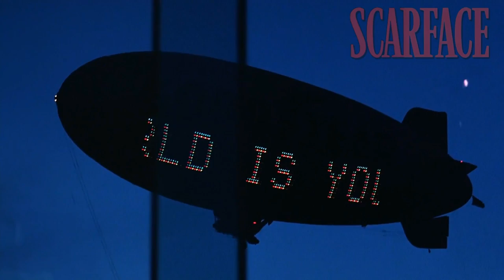Push It To The Limit (El precio del poder) video clip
Paul Engemann - Scarface ( Push it to the limit)
Esta cancion me gusto al ver la pelicula y ver como tony crece y crea un imperio.
Me gusto mas cuando en canales de cable veia el trailer o propagandas de scarface (caracortada) y colocaban la cancion de fondo Push It To The Limit con las mejores esenas de la pelicula como por emplo:
Tony fumando un puro , en su oficina, cuando mira al cielo y ve the word is your (el mundo es tuyo) ect .

Paul Robert Engemann (nacido el 15 de octubre 1957) es un cantante de música pop de 1980 mejor conocido por su canción de 1983 "El precio del poder (Push It to the Limit)". La canción figurado de manera prominente en la película Scarface, que fue lanzado en el mismo año.

Al Pacino gran actor idolo de actores, le dio mucha vida al personaje Tony Montana.
Pudo capturar el abla, los movimientos y los rasgos de un cubano, es un gran actor un profecional.
Esta pelicula cuando la veo me gusta escucharla en ingles, encuentro que tiene mucho mas sentimiento que al verla y escucharla en español latino.